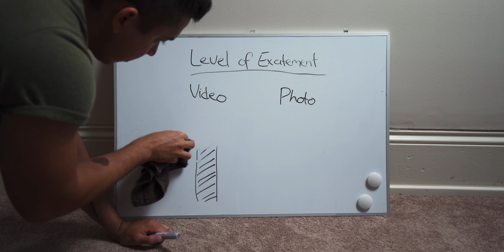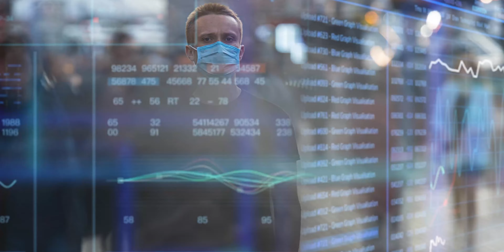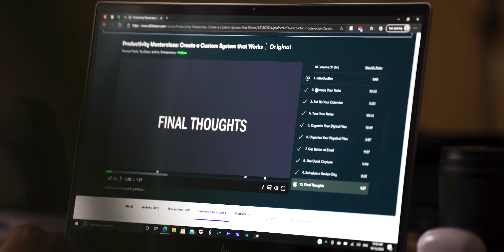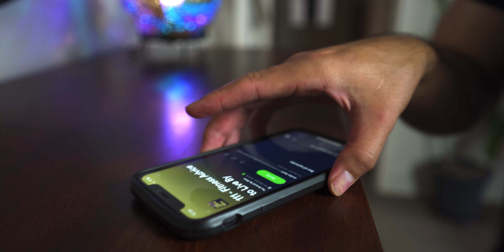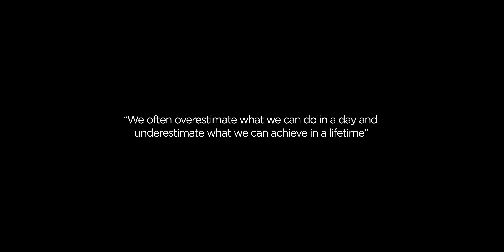1 Year of Photography | what has it been like?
It's been 1 full year of doing photography. In a year that's been a mostly downhill roller-coaster, I've managed to kick off the start of my photography career. I wouldn't even call it that. More like a career with a camera in hand.

If you'd like to check out my work over the last 1 year and see the progress, you can here on my Instagram

I'm no expert when it comes to cameras or photography, but I like to document my journey trying to make my dream come true. All the good and bad times, all the mistakes a long the way.

Coming through this link does help me as a creator if you'd like to support what I do :) completely up to you